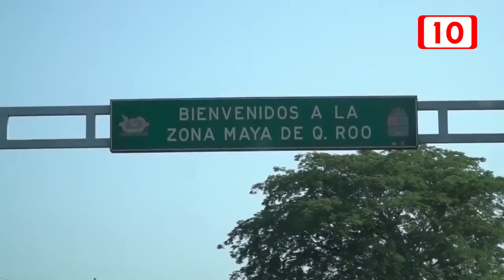Turismo rural clave para la reactivación